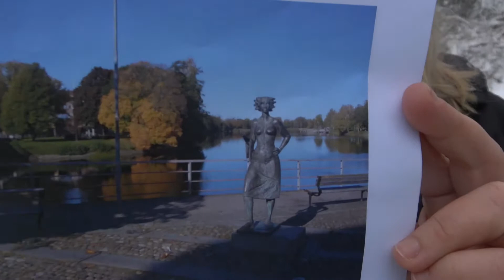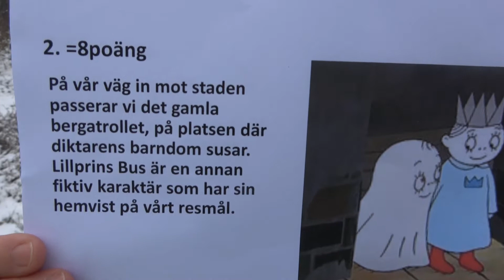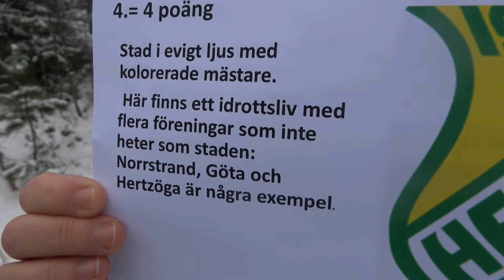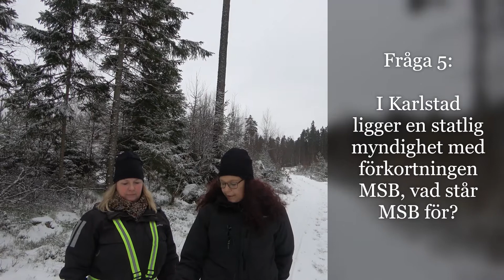Quiz 2 - Vart är vi på väg?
Häng med Mariette, Pia och Tiina ut i snön, och försök kom på vilken svensk stad som de är på väg till!